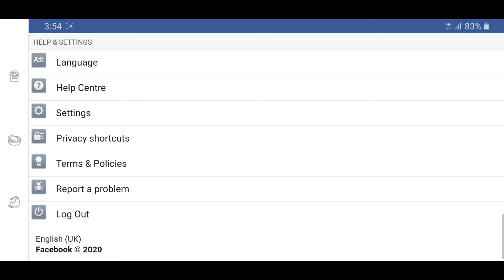फेसबुक पर भाषा कैसे बदलें, How to change facebook language,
Language change in facebook, bhasha kese badle facebook par,  फेसबुक पर भाषा कैसे बदले, फेसबुक पर भाषा कैसे बदलते है, क्या फेसबुक पर भाषा बदल सकते है,